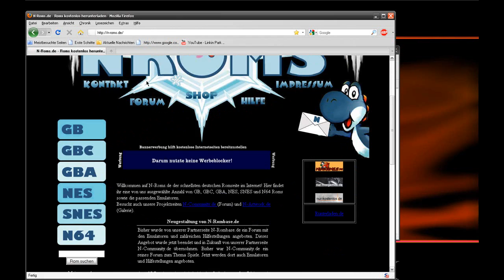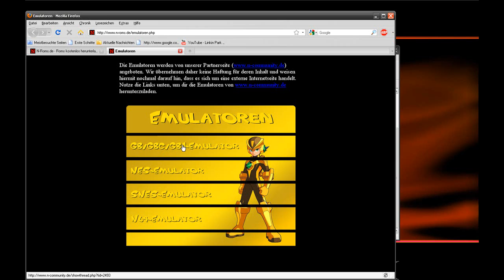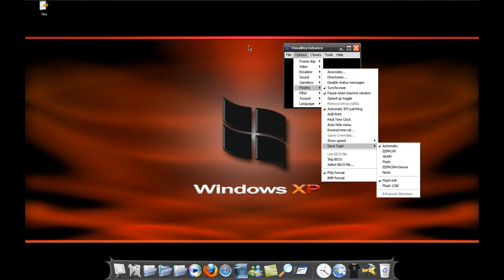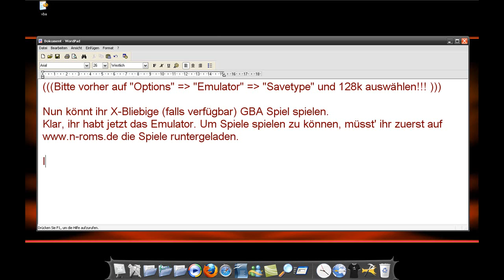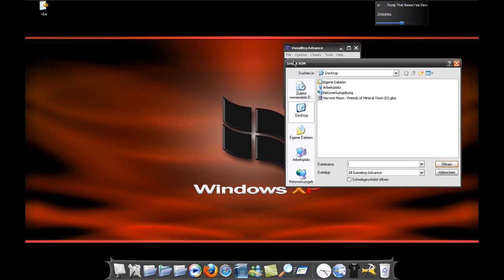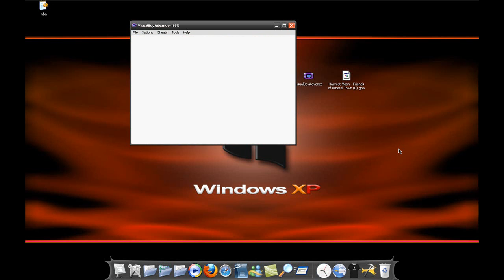GBA Emulator Tutorial